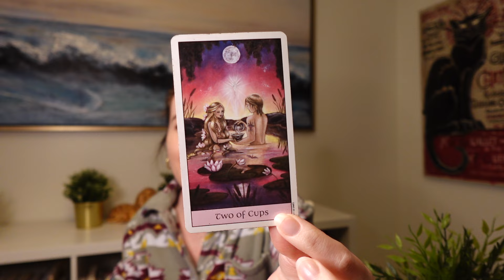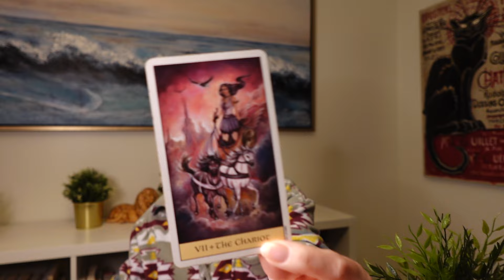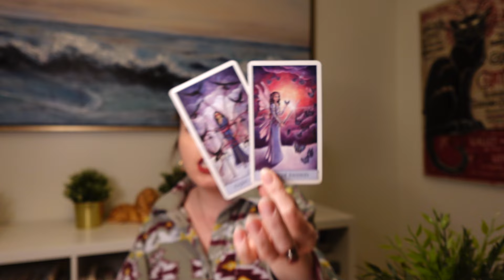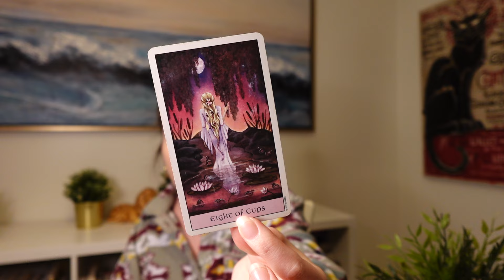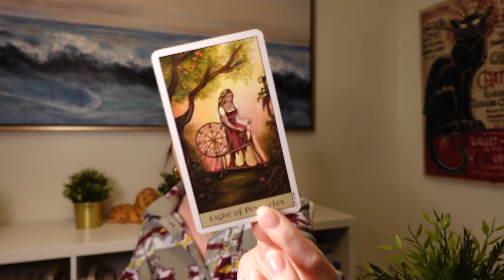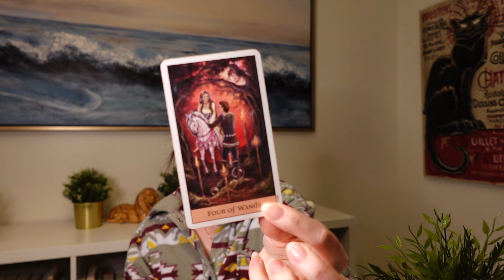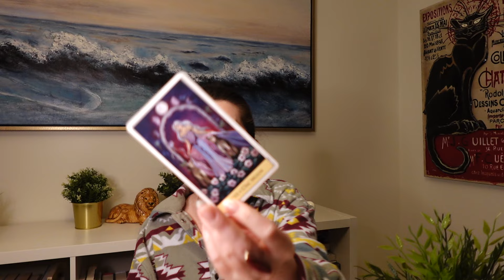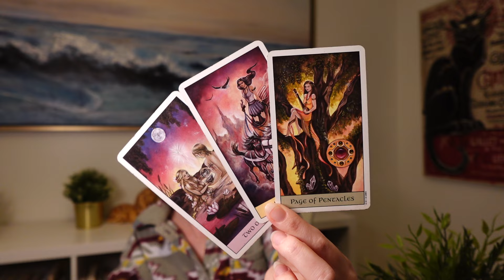LEO (SEPT 30-OCT 6)❤️♌️ IT'S A MIRACLE! YOUR TRUE LOVE IS HERE FOR YOU, LEO! THIS IS SO BEAUTIFUL! 😍